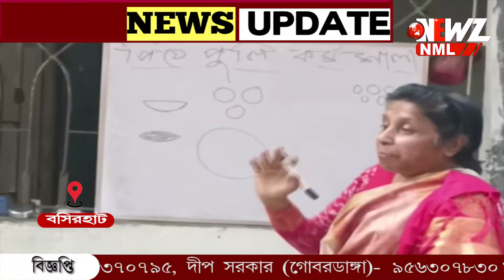প্রকৃতির বুকে পিঠে ,পুলি তৈরীর কর্মশালা খাতা কলমে পাঠ নিলেন সকলে।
নতুন প্রজন্মকে উদ্বুদ্ধ করতে প্রকৃতির বুকে পিঠে পুলি তৈরীর কর্মশালা খাতা কলমে পাঠ নিলেন সকলে। গ্রাম বাংলার সংস্কৃতীকে বাঁচিয়ে রাখতে এই উদ্যোগ বলে জানিয়েছেন আয়োজকেরা।